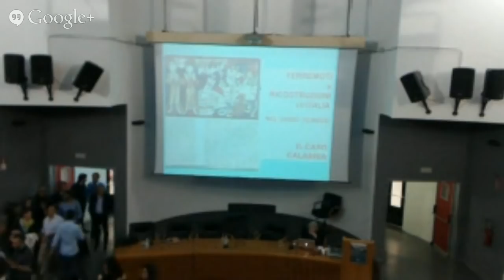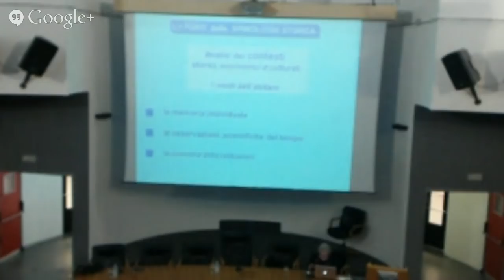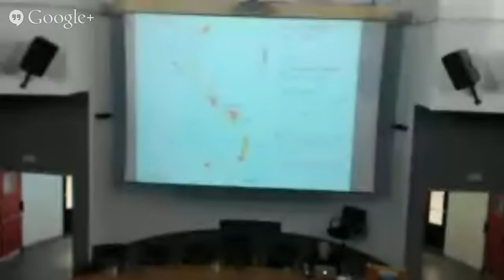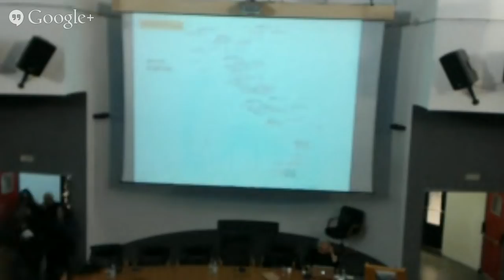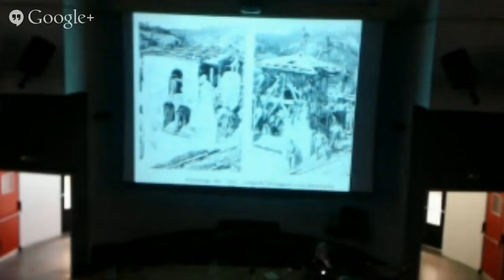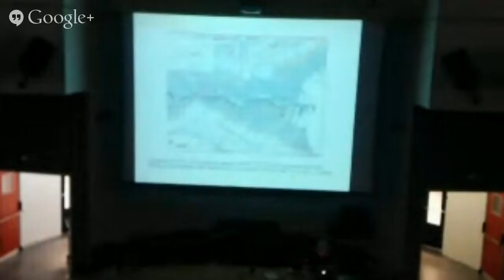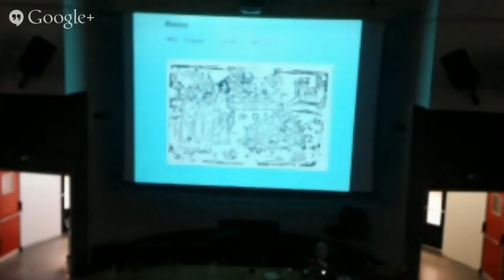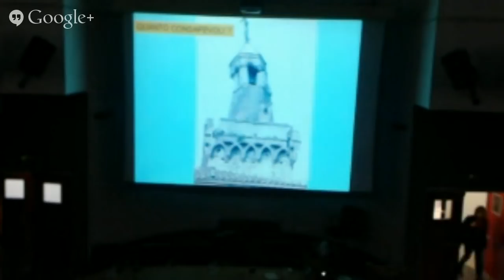Terremoti e ricostruzioni in Italia - Emanuiela Guidoboni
Corso di formazione scientifica, di aggiornamento e sviluppo professionale continuo dal titolo Terremoti e ricostruzioni in Italia nel lungo periodo e il caso Calabria tenuto dalla dott.ssa Emanuela Guidoboni.

Il corso mira a dare un’immagine della sismicità in Italia nel lungo periodo utilizzando le ricerche e i risultati della sismologia storica, con l’obiettivo di spiegare perché un carattere geologico stabile è diventato per il nostro Paese un problema sociale, economico e culturale. Si tratta di una manifestazione importante, in cui saranno trattati argomenti di grande e urgente attualità, soprattutto per la nostra regione così esposta al rischio sismico.